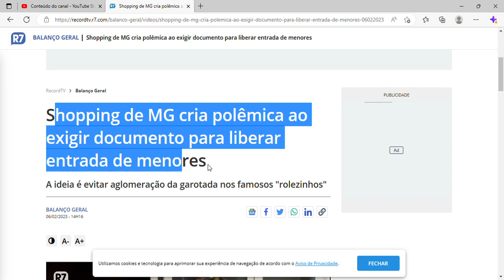Shopping de MG cria polêmica ao exigir documento para liberar entrada de menores